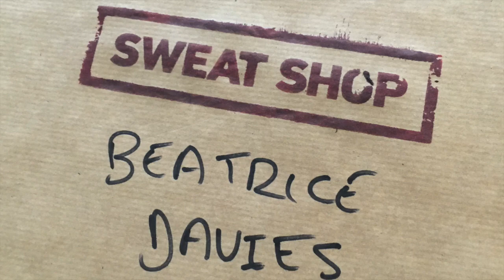Sweat Shop 2019 Neukölln - Beatrice Davies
This video is about Sweat Shop 2019 Neukölln with Boesner - Beatrice Davies